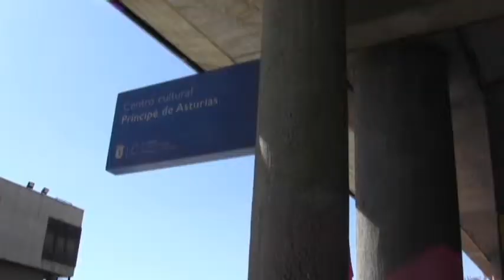6º Congreso Ogae España 2011 (08-10-2011)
Promo Congreso Ogae España 2011